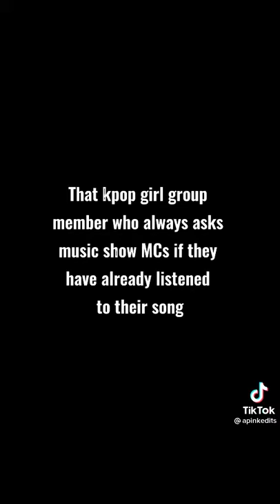Look at this😂🤣🤣apink